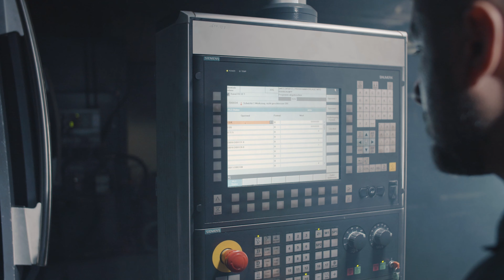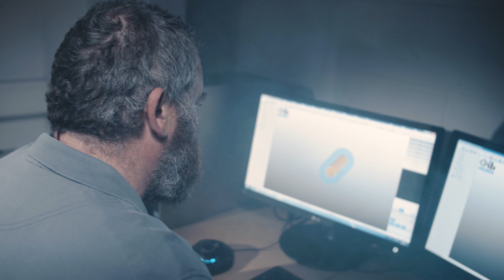TBT-Lohnfertigung / TBT- Sub-Contract Drilling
TBT-Lohnfertigung
Viel Spaß bei unserem Intro zu unserem Geschäftsbereich Lohnbohren. Auf über 30 Tiefbohrmaschinen für unterschiedlichste Werkstücke erstellen wir Tiefbohrungen ab der Losgröße eins bis zur Serienfertigung.

TBT- Sub-Contract Drilling
Enjoy our intro to our sub-contract drilling department. On more than 30 deep hole drilling machines for a wide variety of workpieces, we create deep hole drillings from batch size one to series production.